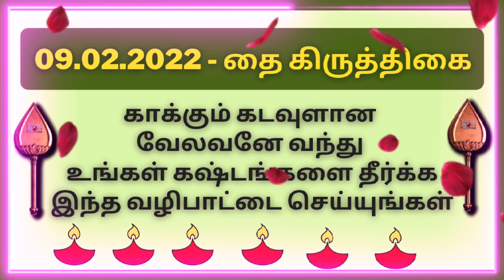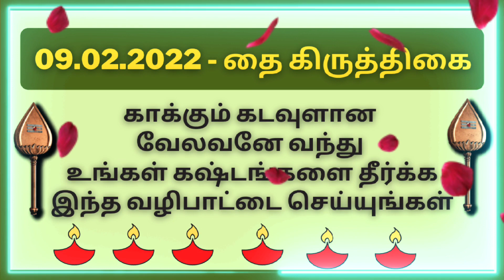09-02-2022 - இந்த சக்திவாய்ந்த நாளை தவறவிடாதீர்கள். தை கிருத்திகை வழிபாடு | ஞான சிறகுகள்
09/02/2022 - இந்த சக்திவாய்ந்த நாளை தவறவிடாதீர்கள். தை கிருத்திகை வழிபாடு | ஞான சிறகுகள்